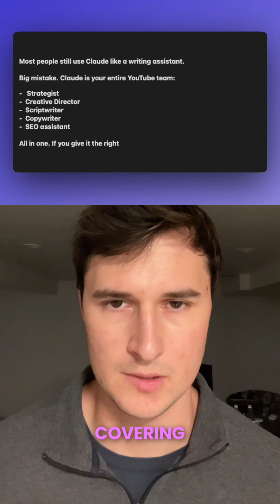Claude is now outperforming entire Youtube teams